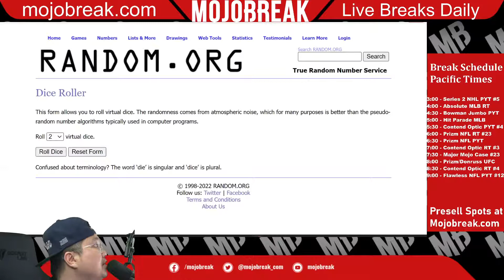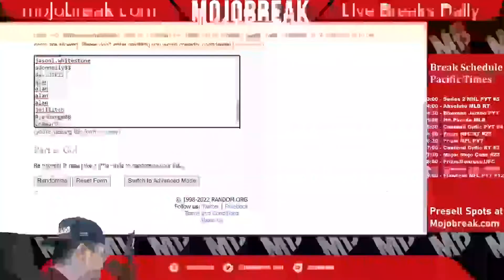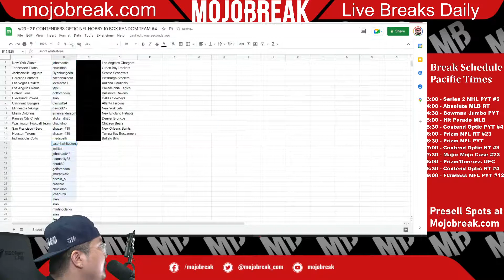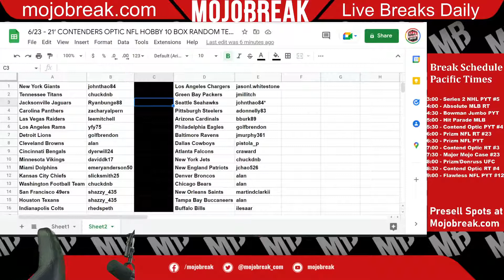Draw Results - 2021 Contenders Optic Football Hobby 10 Box Break RT #4 - 06.23.22